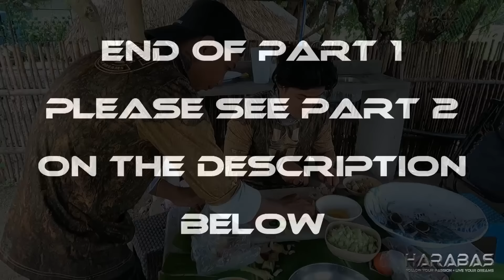P1 - Talbos ng Ipil-Ipil??? - EP1492